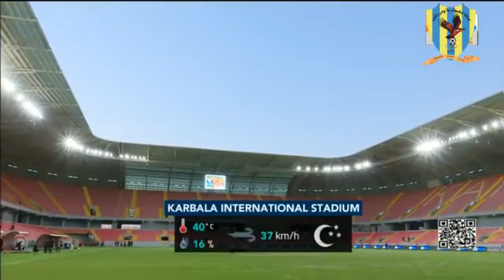بلفيديو 22 دقيقة و ليس 13 دقيقة ضمن مباريات الجولة 33 من الدوري العراقي الممتاز ضد نادي القاسم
كوردی
ب ڤیدیویان 22 خوله‌ك بوون و بریارا رێكوپێكیێ پتنێ 13 خوله‌ك هژمارتن .
وه‌كو دیار د گه‌را 33 دا ژ خولا نایابا عیراقێ دگه‌ل یانه‌یا ئه‌لقاسم مه‌ وه‌كو كارگێرییا یانه‌یا دهۆك نه‌رازیبوون به‌رامبه‌ر نه‌ ئاماده‌بوونا ترومبێلا ئه‌مبولانسێ ل یاریگه‌ها كه‌ربه‌لا بۆ ده‌مه‌كێ درێژ پێشكێشی لژنه‌یا رێكوپێكیێ كربوو لێ نزا چه‌وا و بۆچ ئه‌ڤ نه‌رازیبوونه‌ هاته‌ ره‌تكرن  ویانه‌یا دهۆك هه‌موو پێرابوونێن دورست كرینه‌ .
1-   هه‌ر كه‌سێ ته‌ماشه‌ی یارییا دهۆك و ئه‌لقاسم كربیت دێ وه‌سا بینیت كو پتری 22 خوله‌كا ژ ده‌ستپێكا یاریێ ئه‌موبلانس ئاماده‌نه‌بوویه‌ و ئه‌م ب به‌لگه‌یێن كه‌نالێن عیراقێ و كوردی ڤێ چه‌ندێ دبێژین ڤێجا نزا ئه‌گه‌ر ده‌مژمێرا سه‌رپه‌رشتێ یاریێ یا جێواز بیت .
2-   مه‌ هه‌موو مه‌رجێن دورست یێ نه‌رازیبوونێ بۆ لژنه‌یا رێكوپێكیێ كرینه‌ و بریارا وێ یا نه‌ عادیلانه‌ بوو و ئه‌نجامێ یاریێ وه‌كو خۆ هێلا .
3-   شه‌رمزارییه‌ ئێكه‌تییا فۆتبۆلا عیراقێ بێ ده‌نگ بمینیت لسه‌ر كارێ بێ به‌رپرسیارانه‌ یێن لژنه‌یا رێكوپێكیێ .
4-   گه‌له‌ك یا كرێته‌ بۆ ئێكه‌تییا فۆتبۆلا عیراقێ كارێ مه‌زنێ خۆ ئه‌وێ دده‌ستێن لژنه‌یا رێكوپێكیێ دا هوسا یێ بێ سه‌روبه‌ر بهێلیت نه‌خسامه‌ ئه‌م یێ لبه‌ر ده‌رێ ده‌ستپێكرنا خولا پیشه‌كاران‌ .
5-  بێسه‌روبه‌رییا كارێ لژنه‌یا رێكوپێكیێ یێ ئاست نزم دێ بیته‌ هۆكارێ وێ چه‌ندێ ئێدێ مه‌ باوه‌ری ب بریارێن وێ نه‌مینیت .
6-   سه‌رباری وێ چه‌ندێ كو ئه‌ڤ سێ خاله‌ نابنه‌ هوكار كو ئه‌م به‌ره‌ف رێزێن پێشتر بهێن و یان ژ داكه‌فتنێ قورتال ببین لێ دێ بۆ وه‌رگرتنا مافێ خۆ په‌نایێ به‌ینه‌ چه‌ند لایه‌نێن دی .
7-   ئه‌م وێ هزرێ دكه‌ین كو چه‌ند ده‌ست لپشت گوهۆرینا بریارێن لژنه‌یا رێكوپێكیێ هه‌نه‌ و ناهێلیت كارێ خۆ ب باشی ئه‌نجام بده‌ت و ئه‌ڤ یه‌كه‌ باش لڤی وه‌رزی یا دیاربوو و چه‌ندین یانه‌یێن دی گله‌یێ لێ دكر .
8-  گیروبوونا ده‌ركرنا بریارێ بۆ ده‌مێ پتری 20 رۆژان بخۆ جهێ گومانێ یه‌ ژبه‌ركو نها جهێ قاسم لێ دێ ئه‌نجام لدژی وێ یا خراب بیت

عربي
بالفيديو 22 دقيقة و ليس 13 دقيقة
 ضمن مباريات الجولة 33 من الدوري العراقي الممتاز ضد نادي القاسم التي جرت على ملعب نادي كربلاء وانتهت بالتعادل الإيجابي قدمنا كادارة نادي دهوك اعتراض على عدم تواجد سيارة الإسعاف في ملعب الكربلاء لمدة اكثر من 22 دقيقة الى لجنة الانضباط و لكن لا نعلم كيف و لماذا تم رد  هذا الاعتراض
 حسب  النقاط المذكورة ادناه إدارة النادي قدمت اعتراضها بصورة قانونية وضمن الفترة المحددة.
1-   كل من شاهد مباراة دهوك و القاسم لاحظ تأخر انطلاق المباراة أكثر من 22 دقيقة بسبب غياب سيارة الإسعاف بالدليل حسب البث المباشر من القنوات المحلية الناقلة للمباراة لذا لا نعلم هل كانت ساعة مشرف المباراة مختلفة أم ماذا؟
2-  نفذنا جميع شروط تقديم الاعتراض الى لجنة الانضباط  في الفترة المحددة.
3-   من المعيب على الاتحاد كرة القدم السكوت على القرارات الغير المدروسة للجنة الانضباط
4-  و نحن على اعتاب الدوري المحترفين نجد ان اتحاد كرة القدم يترك اللجنة الانضباط على اهوائها بدون حسيب أو رقيب
5-  قرارات لجنة الانضباط ستكون سببا في عدم ثقتنا بهذه اللجنة وعملها .
6- على الرغم من أنه نقاط المباراة الثلاث لن تقدمنا في ترتيب الدوري لكن لن نتنازل عن حقنا وسنلجأ الى جهات أخرى لأخذ حقنا .
7- نعتقد ان هناك بعض الأيادي وراء تغيير قرارات لجنة الانضباط وعدم ادائها عملها بالطريقة الصحيحة وهذا كان واضحاً جدا خلال هذا الموسم والعديد من الأندية الأخرى اعترضت على قراراتهم .

٨_ من العجيب تأخر لجنة الانضباط في الاتحاد بإصدار قراراتها باكثر من 20 یوم وهذا يضع علامة استفهام كبيرة في هذا الموضوع.